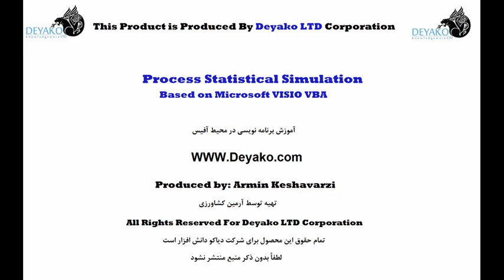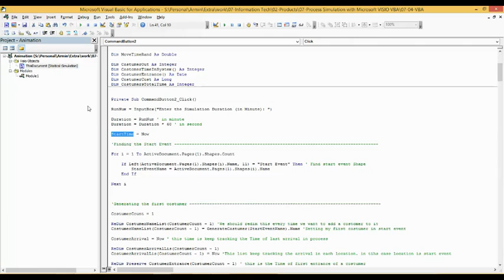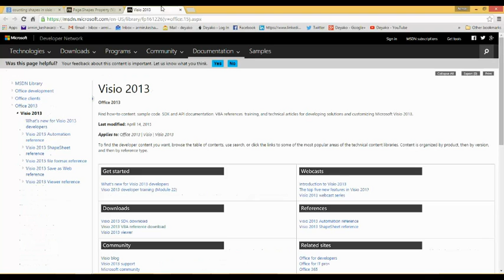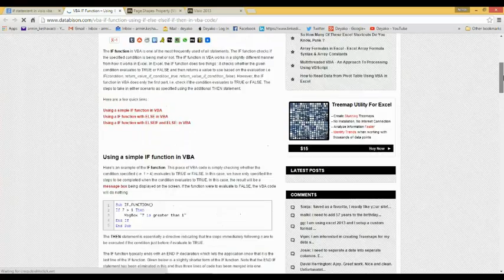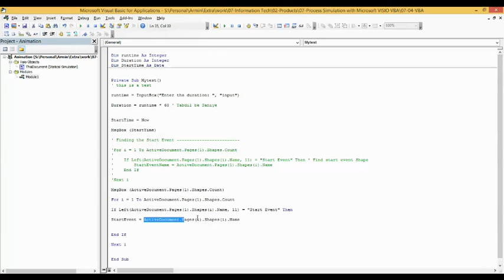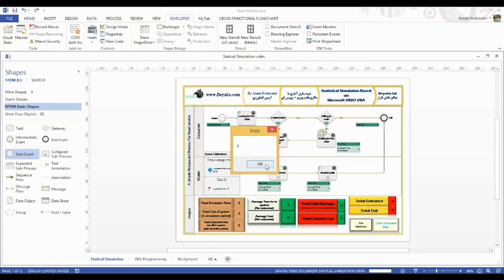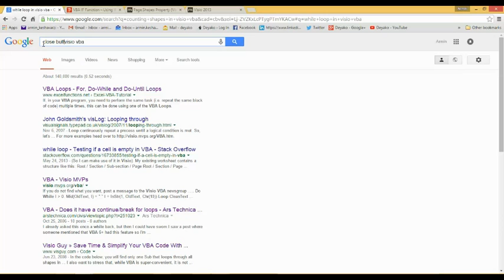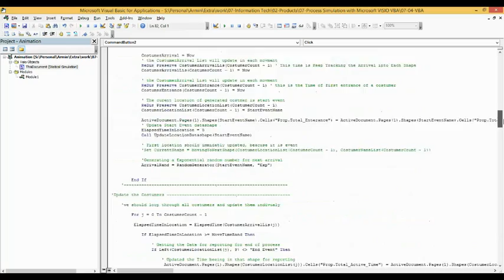07 05 Developing a Simple VBA Program in VISIO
تهیه یک برنامه ساده در VBA در ویزیو
در این فیلم، یک برنامه ساده در محیط برنامه نویسی آفیس (VBA) تهیه و کاملاً تشریح شده است. در این فیلم علاقه مندان با طریقه دریافت ورودی از کابر، استفاده از چرخه های for و while، استفاده از جمله شرطی if آشنا شده و به صورت عملی و کاربردی برنامه ای را تهیه می کنند که تمام شکل ها در یک صفحه از ویزیو را بررسی کرده و اولین رودیاد شروع را به عنوان پاسخ برگرداند.